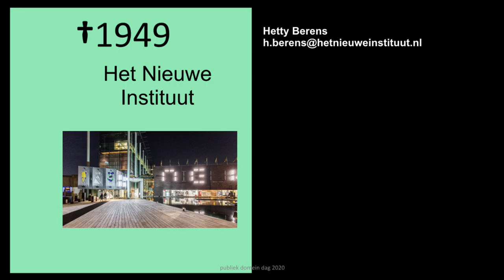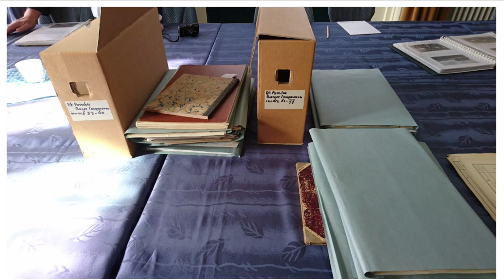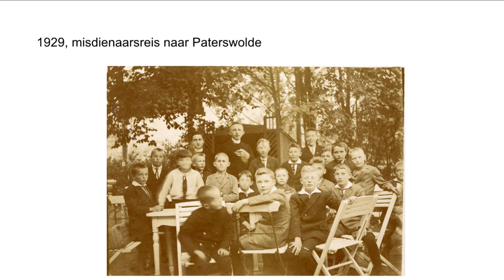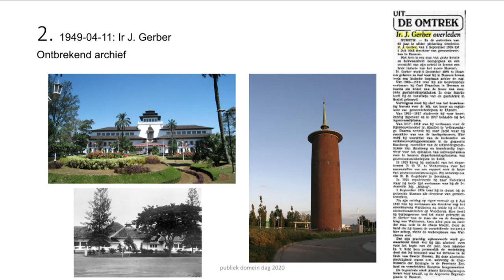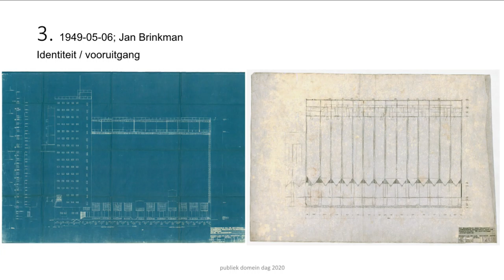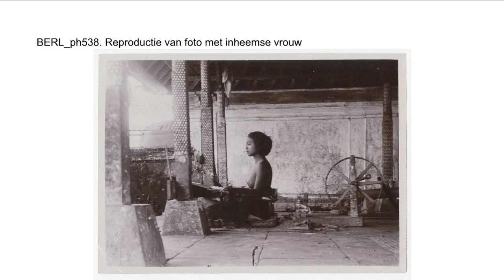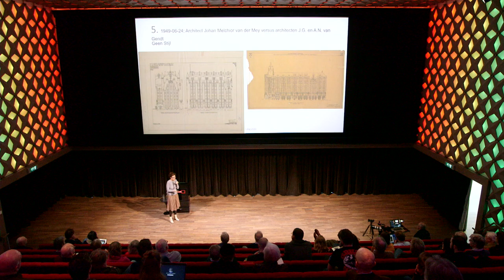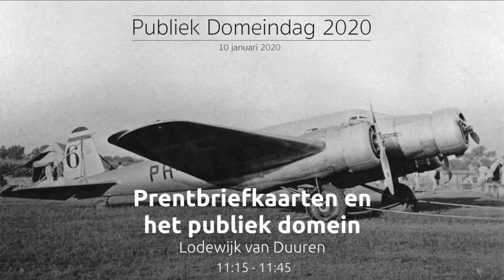Joseph Cuypers door Hetty Berens